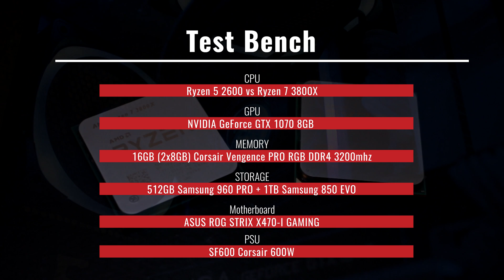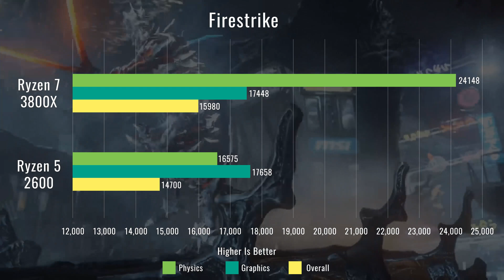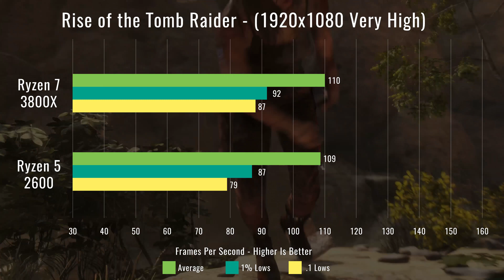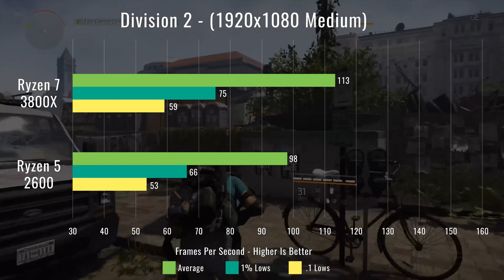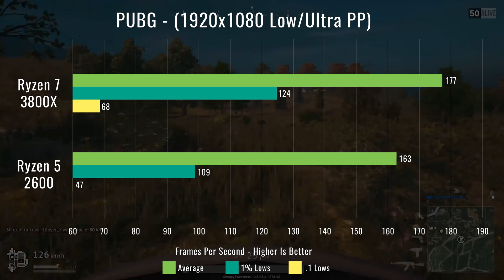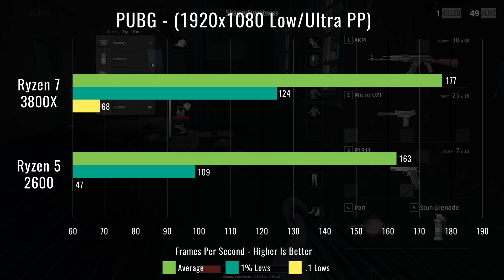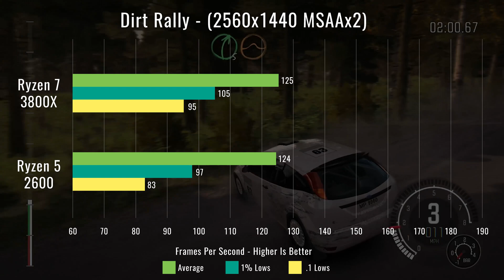Ryzen 7 3800X Review - With Gaming Benchmarks!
I've upgraded from my Ryzen 5 2600 to the new Ryzen 7 3800X. Find out the performance gains at both 1080p and 1440p in games and some synthetic benchmarks as well!